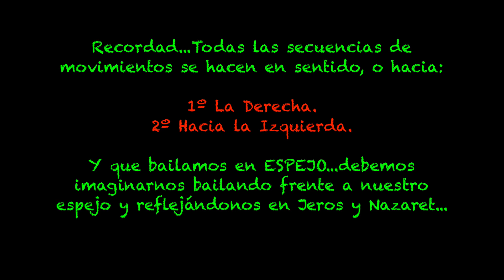"Santé", Coreografía de Navidad 2022 (Vídeo-Tutorial) CEIP TORRECERA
Estas Navidades nos despedimos bailando "Santé" con toda la comunidad educativa...por los que no celebran, por los que no tienen una copa con la que brindar. CEIP TORRECERA 2022